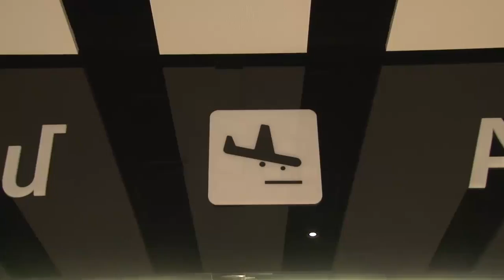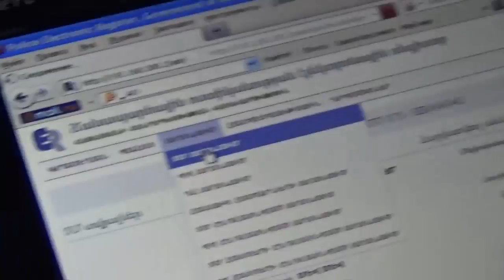«Հերթապահ մաս» 12.08.2016